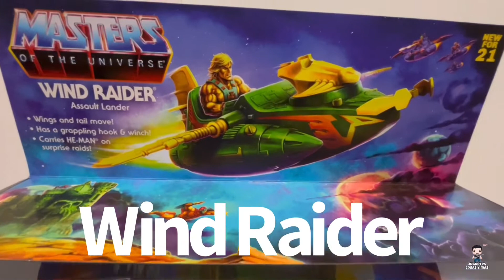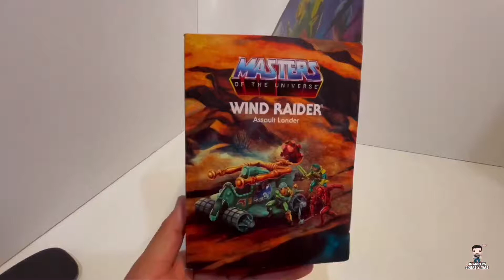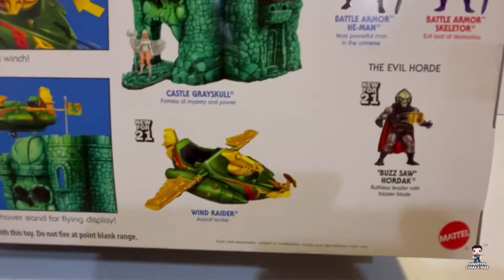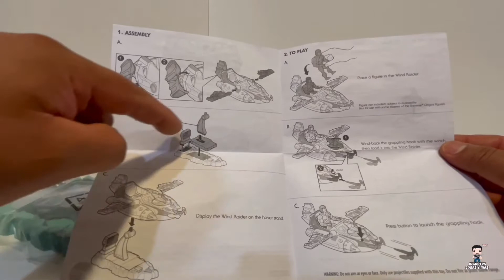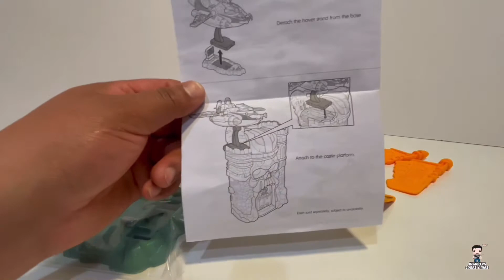NUEVA NAVE WIND RAIDER THE MASTR OF THE UNIVERSE Y LA NAVE VINTAGE